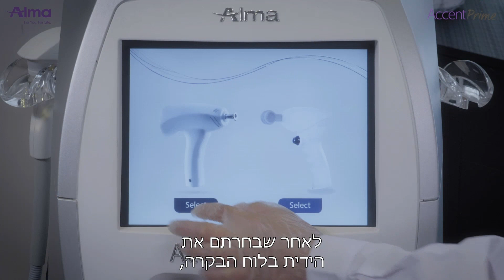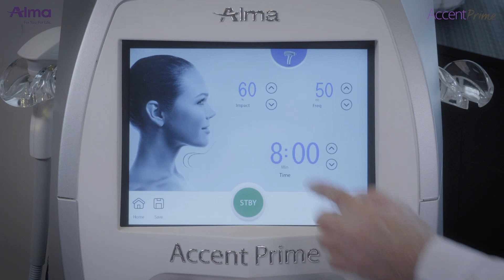MedicalNova -Accent Prime - אקסנט פריים ידית האימפקט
מערכת ™Accent Prime היא הסנונית הראשונה של הדור הבא של טכנולוגיות לעיצוב הגוף ולמיצוק העור. החדשנות של ™Accent Prime באה לידי ביטוי בכך שהיא המערכת היחידה אשר משלבת גלי רדיו וגלי אולטרה סאונד. שילוב של שתי הטכנולוגיות, מספק דרגת יעילות גבוהה לאין ערוך בהצרת היקפים, מיצוק ובעיצוב עור הפנים והגוף, בד בבד עם רמת בטיחות גבוהה ושמירה על הרקמות מסביב לאזור המטופל.